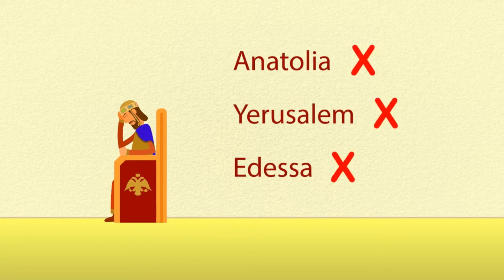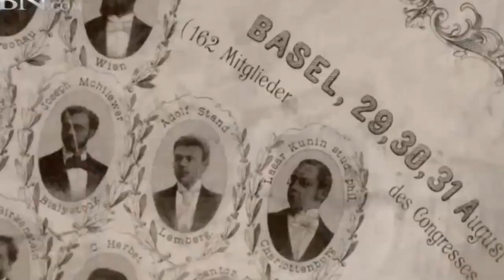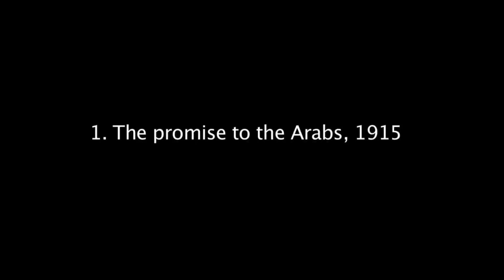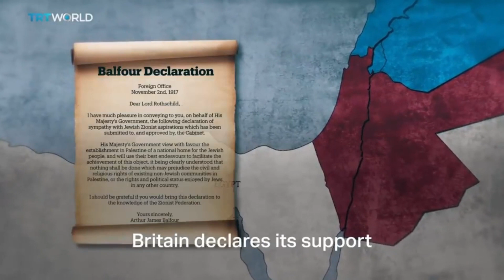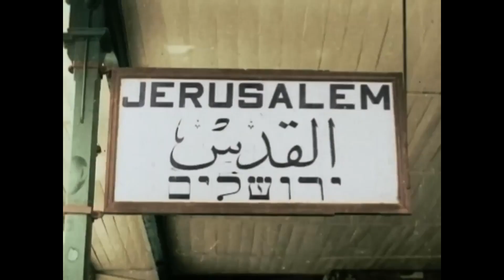Sejarah Israel menduduki Palestina (Part - 2) !!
Selama periode Kekhalifahan islam, Palestina adalah tempat beribadah dan ziarah bagi umat Muslim, Kristen, dan Yahudi.
Namun ketenangan wilayah palestina mulai terusik dengan adanya peristiwa yang dikenal dengan perang Salib.
Sementara kaum Yahudi yang tersebar ke beberapa negara, sekitar abad ke-19, sering terjadi  serangkaian kekerasan dan diskriminasi terhadap kaum Yahudi di berbagai wilayah Eropa dan Timur Tengah. Hal inilah yang akhirnya mendorong tentang pemikiran,  bahwa kaum Yahudi perlu memiliki negara  sendiri untuk melindungi hak dan identitas mereka.
Perang dunia pertama usai dan dimenangkan oleh pihak sekutu.
Turki harus menyerahkan semua wilayahnya kepada pemenang perang. Dan wilayah palestina menjadi jatahnya inggris.
Dari sinilah mulai berdatangan kaum Yahudi dari berbagai negara memasuki wilayah palestina.
Back Sound :
Mayan Ritual - Jimena Contreras ( youtube studio )